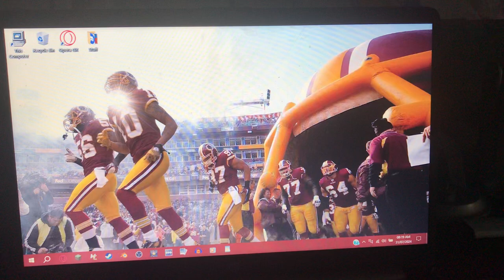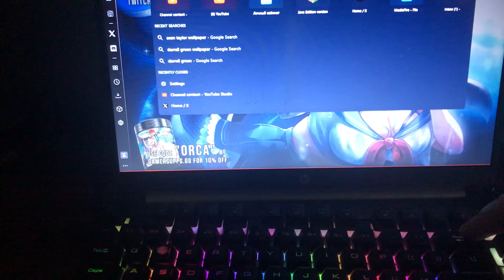OH GOD, WHAT HAVE I DONE TO OPERA GX, (opera just goes womp now)@Shylily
I DOWNLOADED THIS OPERA GX MOD, AND NOW I CANNOT ESCAPE HER, I CANNOT ESCAPE HER WOMPS, PLEASE SOMEONE SEND HELP, SHE IS HOLDING A 12-GAUGE SHOTGUN AT ME, SHE FORCES ME TO DO (prohibited from YouTube) KINDS OF STUFF HELP
MY LOCATION.
69420 ‘01 STREET
AMSTERDAM, NETHERLANDS
SEND HELP (this address is fake, and this whole description is fake, I’m fine, @Shylily isn’t holding a 12-gauge at me, or making do (prohibited from YouTube) stuff.)